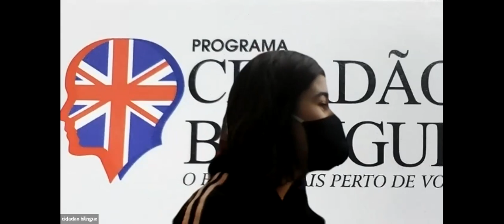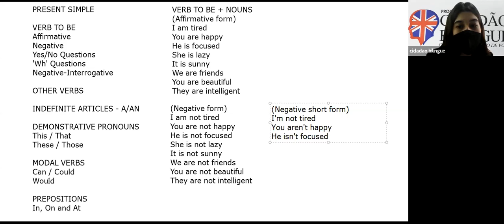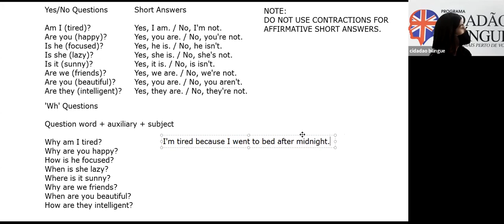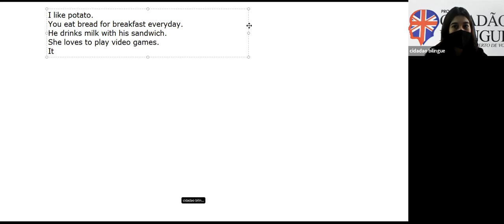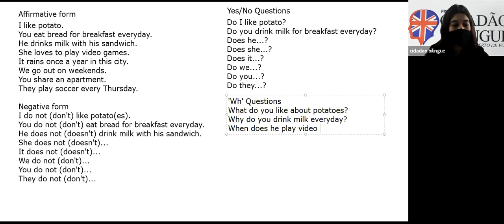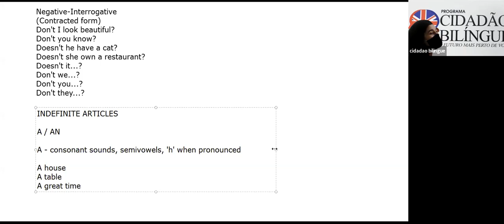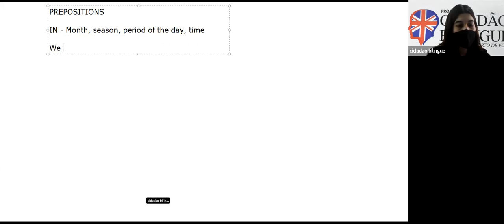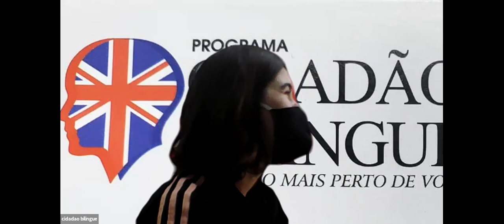Vídeo Aula - 25/09/2020 - 7h30 - Profª Mardjorye